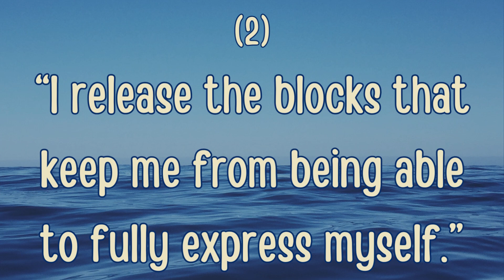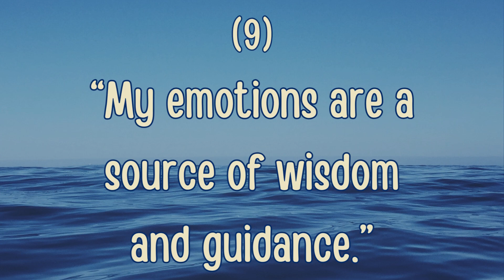TALK ABOUT IT TUESDAYS: HEALTHY COMMUNICATION | 9 POWERFUL AFFIRMATIONS TO MANIFEST YOUR BEST LIFE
$9EtherGoddess888

OR